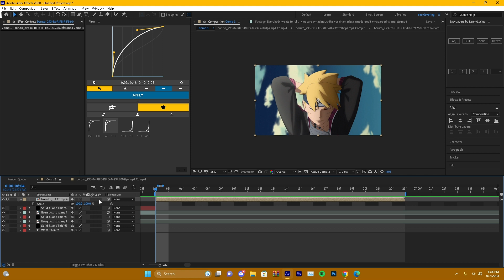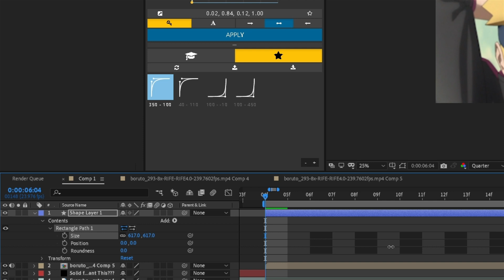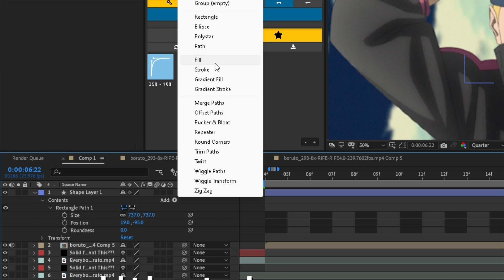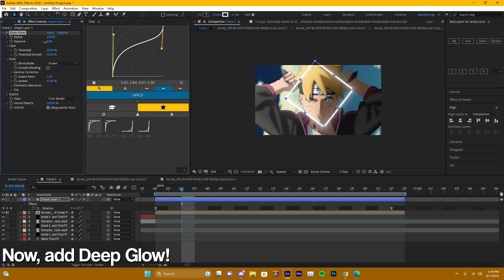HOW TO A MAKE SHAPE ROTATION! | After Effects Amv Tutorial